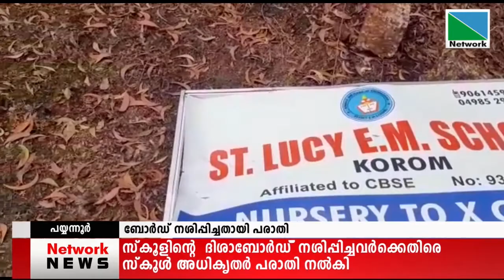12 APRIL 2021